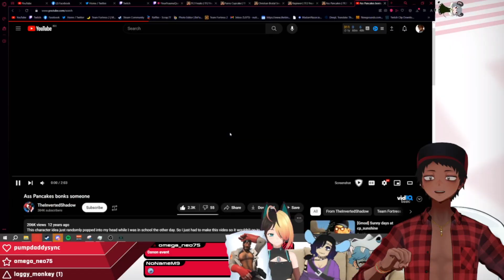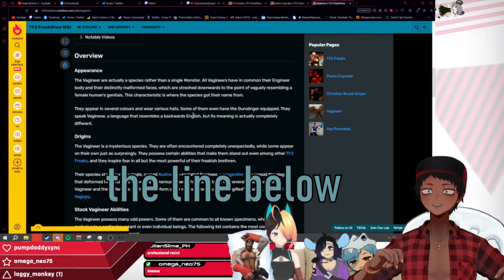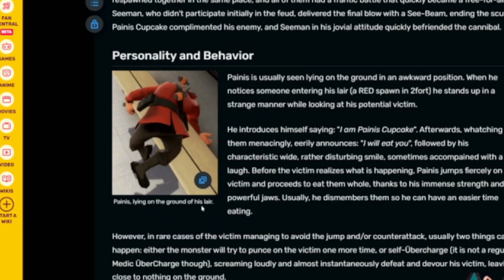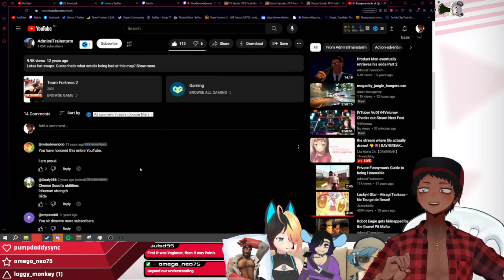"Dennis" | Stream highlight #86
Here's the highlight for this week!